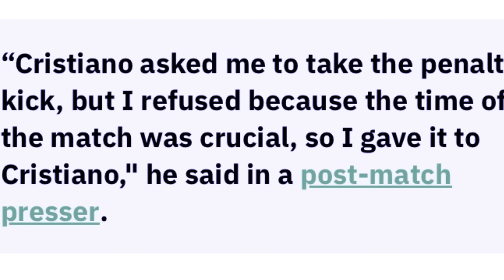markhmat kyntait u sadio mane ban shut ia ka penalty ba la tyrwa sngewbha da u ronalfo peit balei